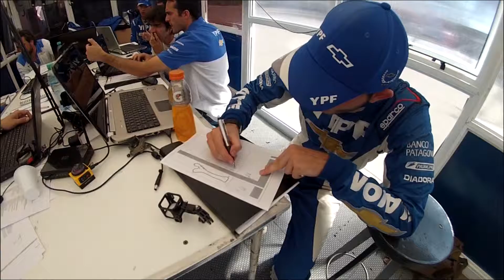info 04 CHEVROLET YPF Trastienda Trelew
Bacup del Canal Oficial CHEVROLET YPF